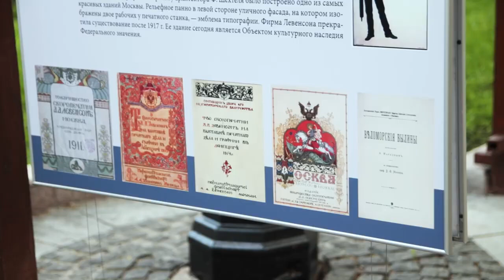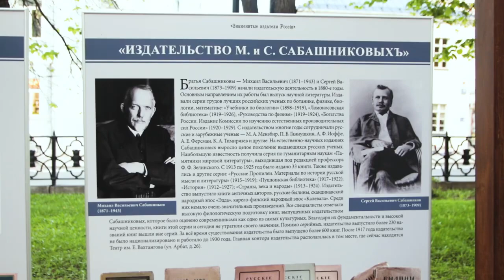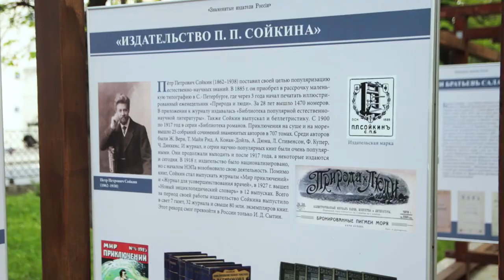Открытие выставки «Знаменитые издатели России»